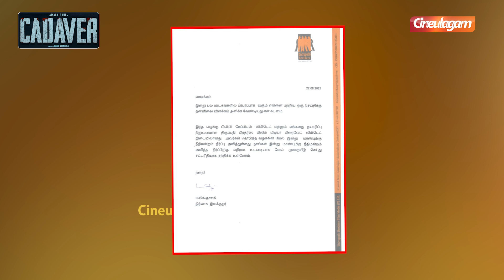Director Lingusamy Arrest Issue | நீதிமன்றத்தில் அபராதம் செலுத்திய Lingusamy.. நடந்தது என்ன?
Director Lingusamy Arrest Issue | நீதிமன்றத்தில் அபராதம் செலுத்திய Director Lingusamy.. நடந்தது என்ன?

This is Cineulagam's Exclusive Video of Tamil Cinema Latest News & Updates, Cinema News, Celebrity Lifestyle News & Updates, etc. This video is about the latest news on Director Lingusamy being issued arrest warrant by the court.
Lokesh Cinematic Universe-ல கண்டிப்பா இருப்பேன், இல்லன்னா சண்டை தான் |  Master Mahendran Interview

Reshma Muralidharan❤️ The Journey Of Love Box | Chaitra Reddy | Episode 4